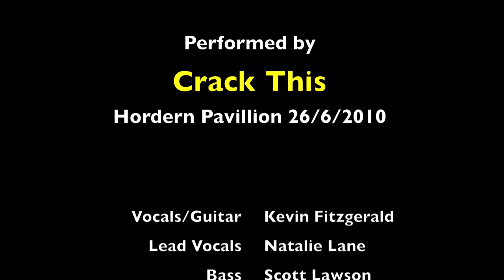All The Small Things - Crack This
Crack This Performing All The Small Things at the Hordern Pavillion 26/6/2010